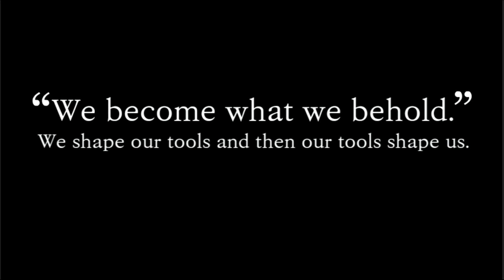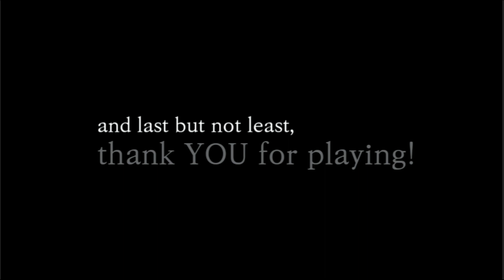We Become What We Behold - Gameplay Walkthrough(iOS, Android) | Only 5 min |Viral Cycle:Behold Game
We Become What We Behold : Gameplay Walkthrough (iOS, Android)

Viral Cycle: The Behold Game - Gameplay Walkthrough (iOS, Android)

_*Like
Comments*_

 Viral Cycle: The Behold Game is a short and thought-provoking game inspired by the famous We Become What We Behold, examining the viral nature of divisiveness and tribalism in politics. In just 5 minutes, experience how social media can magnify small differences into gross monstrosities.

CAPTURE "NEWS" and control what the circles and squares see on the screen to sway how they think and act. With impactful moments that shape people's beliefs, this game is a powerful reminder of the impact of social media on our lives.

*Keywords*
Viral Cycle : The Behold Game
Viral cycle game
Viral cycle gameplay
we become what we behold
we become what we behold gameplay
we become what we behold game
The behold game gameplay
5 min gameplay